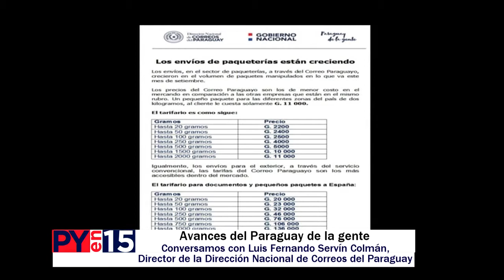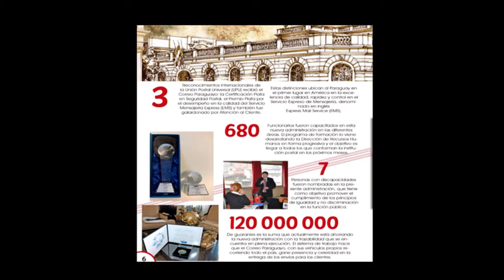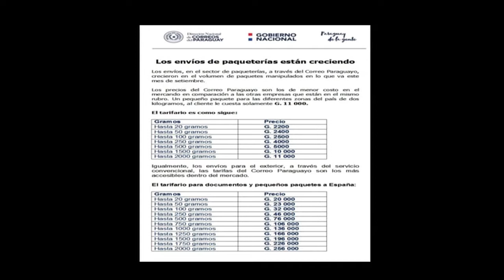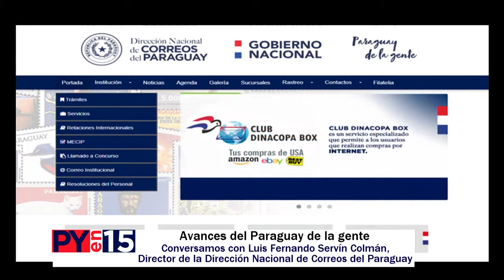PYEN15: Luis Fernando Servin Colman - Director Gral de la Dirección de Correos del Paraguay